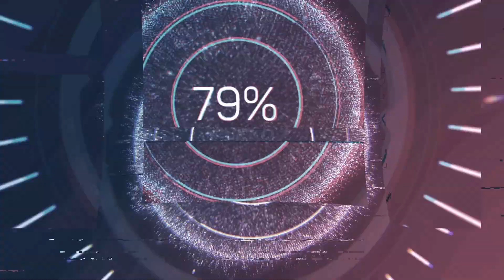Világjáró Vadócz II kalandjai #13 (FIFA 23, Játékos Karrier)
Liga győzelmek(1): ISL (Indiai Szuperliga),
Ligák(2): ISL (Indiai Szuperliga),  SPL (Szaúdi Professzionális Liga),
Kupák(1): Asia Continental Cup
Elismerések:
Team of the Week: 20 ➡ 23
Player of the Month: 8➡ 8
Player of the Year: 0 ➡ 0
Statisztika:
Gól: 115 ➡ 121
Assist: 31 ➡  38
Meccsek: 63
Győzelmek: 48
Döntetlenek: 12
Vereségek: 3

Nem véletlen a név választás, minden évben el kell igazolnunk és nem játszhatunk kétszer ugyanabban a ligában.